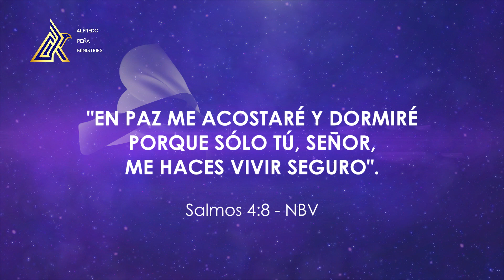"MI PAZ Y SALVO DIARIO" - 03 de Mayo de 2021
"MI PAZ Y SALVO DIARIO"

Un programa de: Alfredo Peña Ruiz
Producción General: VOR®
Producción ejecutiva: Paloma de Peña @paloma_de_p